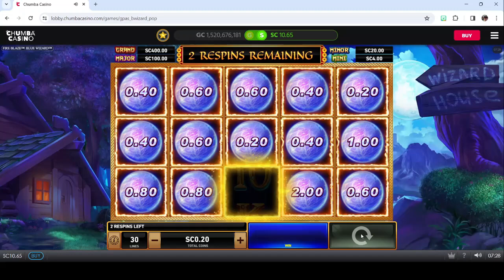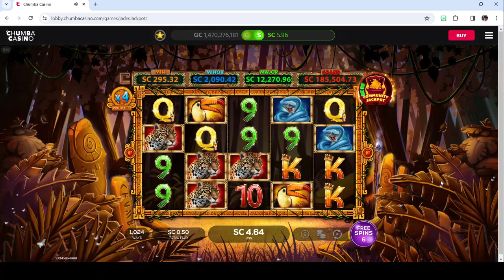Bonus Time on Chumba and Luckyland Casino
Snippits of my bonuses on Luckyland Casino and Chumba Casino online